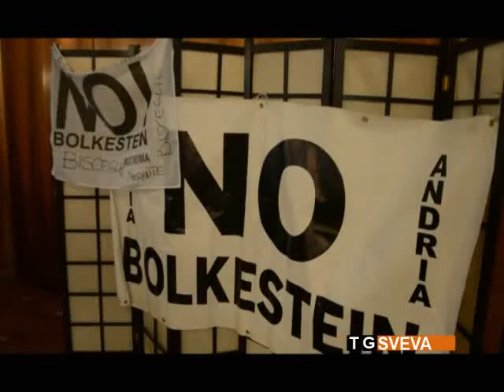Andria | Direttiva Bolkestein: nuovo incontro informativo con gli operatori commerciali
Nuovo incontro ad Andria degli operatori commerciali su aree pubbliche. Delegazioni provenienti da tutta la Puglia hanno fatto il punto della situazione sull'accoglimento della Direttiva Bolkestein.